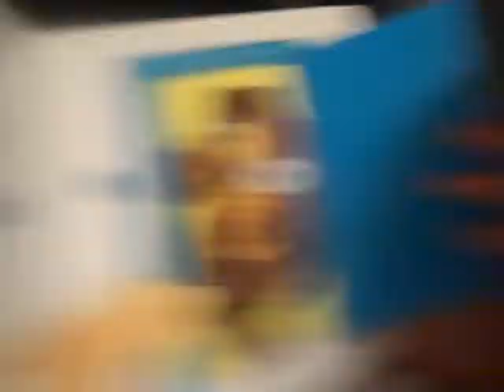Bella Learns How To Say "Noooo"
Bella Reading Her " Where's Spot? " Book